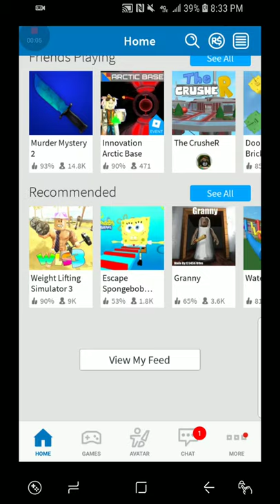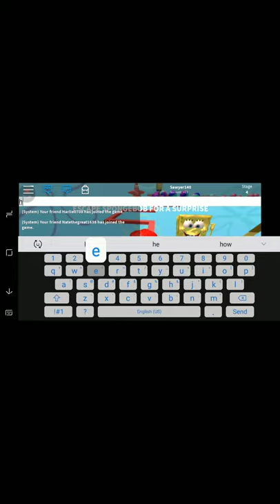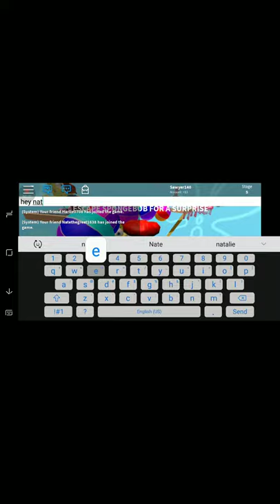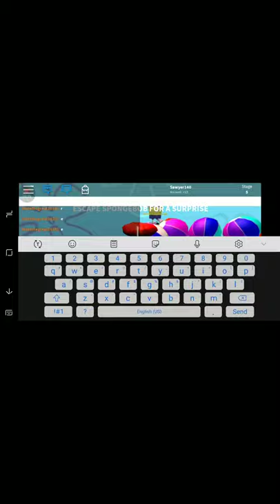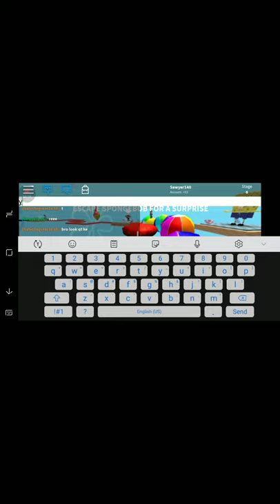Roblox: Spongebob Obby/ Spongebob Tycoon